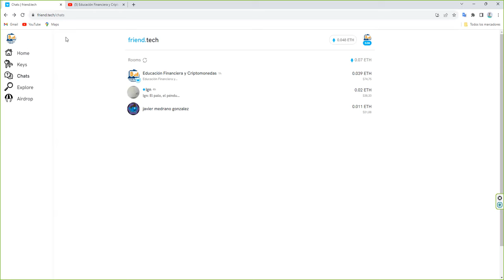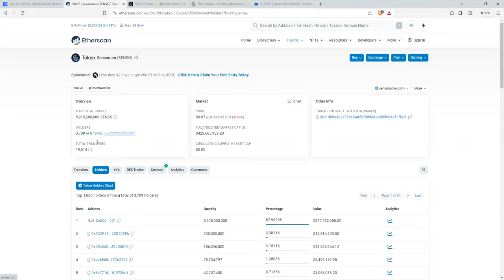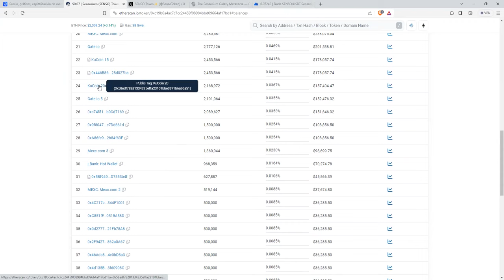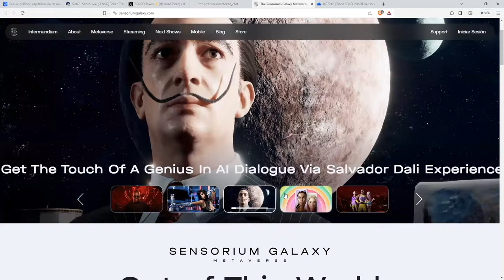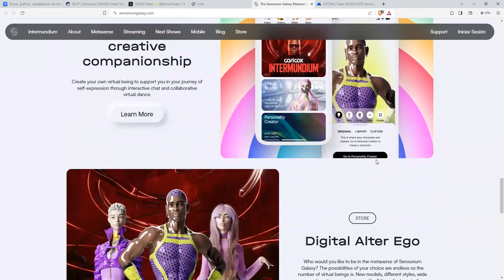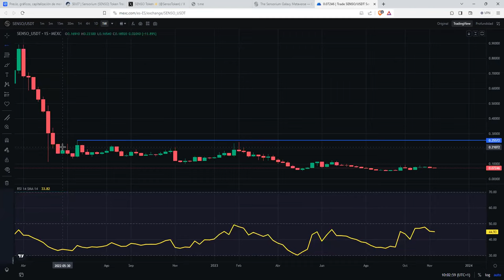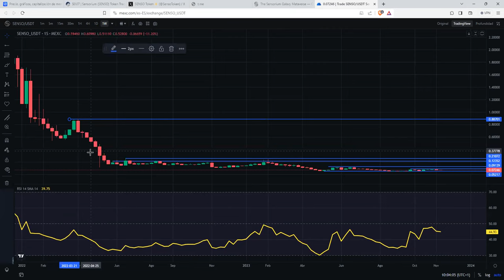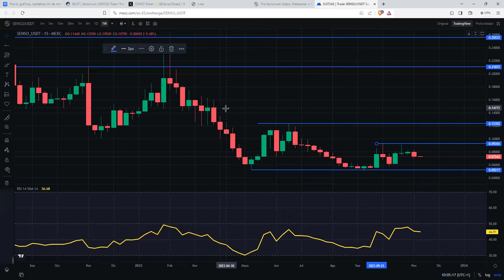Buen proyecto tokenomics engañoso